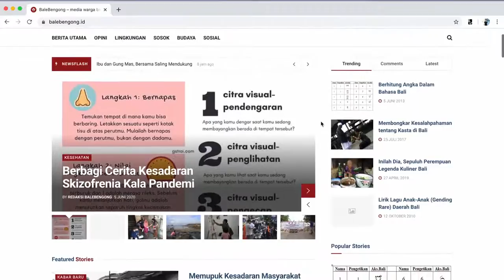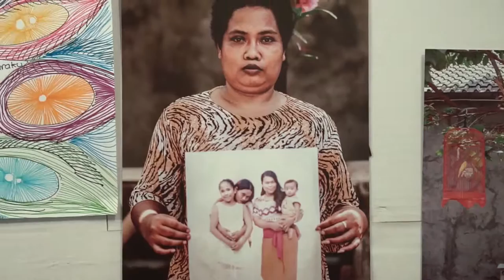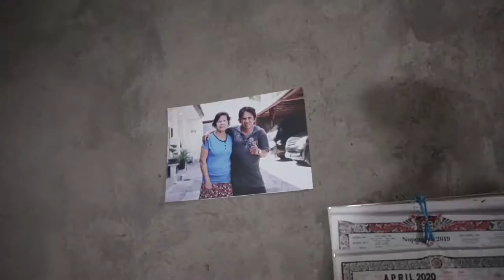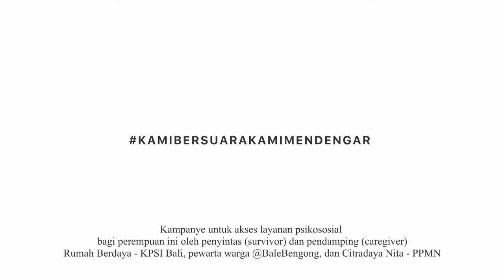Suara Perempuan Terdampak Skizofrenia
Dukungan untuk akses layanan psikososial lebih luas bagi perempuan ini oleh penyintas (survivor) dan pendamping (caregiver), Rumah Berdaya-KPSI Bali, pewarta warga @BaleBengong, dan Citradaya Nita-PPMN.

Video: Prema Ananda, Foto: Teja Artawan.